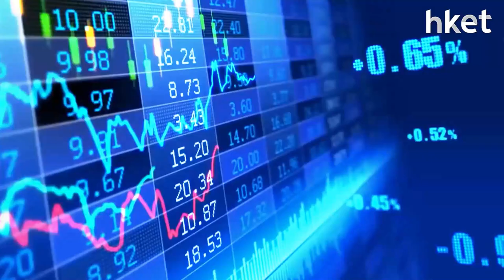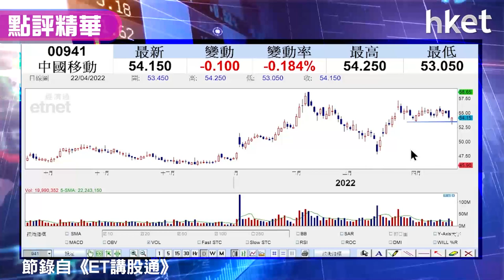【潛力股精選】梁耀康：中移動（00941）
中移動（00941）績後股價回軟，收市微跌0.1%，收報54.15元。中移動（00941）首季多賺6.5%，營業收入按年升14.6%至2273億元人民幣，獨立股評人梁耀康(Dave)認為中移動首季業績維持平穩增長，加上息率達6厘防守性強，建議相對保守的投資者現市況可考慮買入，詳細買入策略、止蝕價位，立即點擊收看／收聽。

重溫《ET講股通》梁耀康：補裂口後點走？